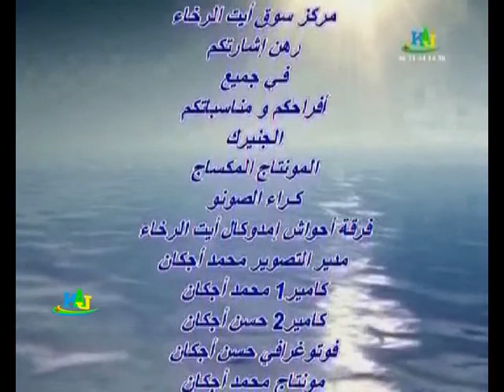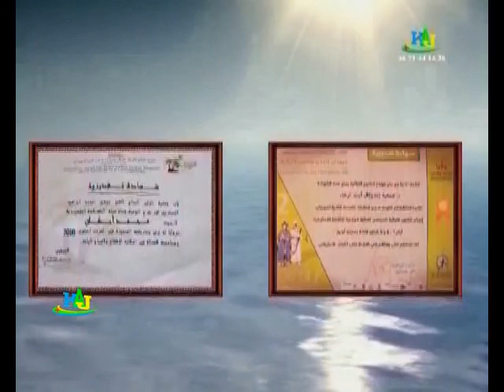جمعية ألأئمة قبيلة أيت الرخاء تنظيم نزاهة بمشاركة أحواش أيت الرخاء ( video 2 )